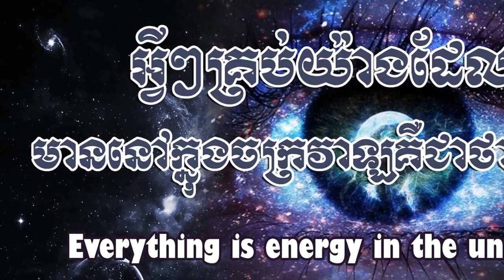អ្វីៗគ្រប់យ៉ាងដែលមាននៅក្នុងចក្រវាឡគឺសុទ្ធតែជាថាមពល | Everything is in the universal the energy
In physics, energy is the quantitative property that must be transferred to an object in order to perform work on, or to heat, the object. Energy is a conserved quantity; the law of conservation of energy states that energy can be converted in form, but not created or destroyed

✅Source Credit :

Speaker : Ton Soben
                  - Record Sound by using Smart Phone

Video Design :
                   - Using Adobe Photoshop C6

* Copy Right Issues: If you don't want any of your content like image , audio on our channel.

* Why We create Cam-growth mindset channel :
Having a growth mindset (the belief that you are in control of your own ability, and can learn and improve) is the key to success. Yes, hard work, effort, and persistence are all important, but not as important as having that underlying belief that you are in control of your own destiny.